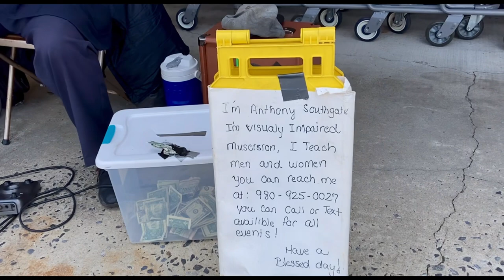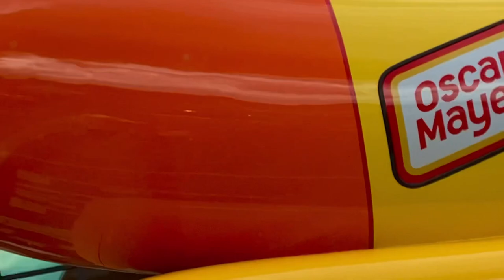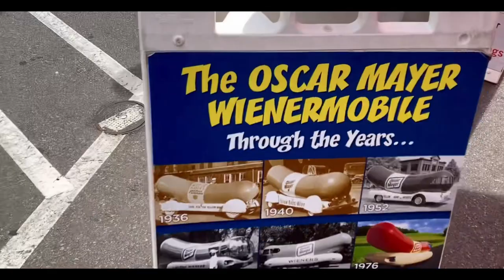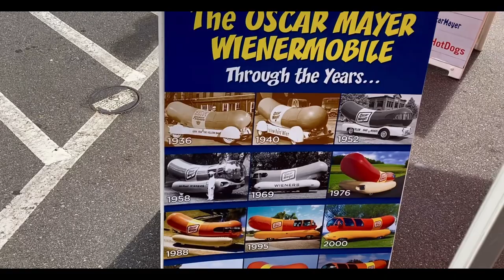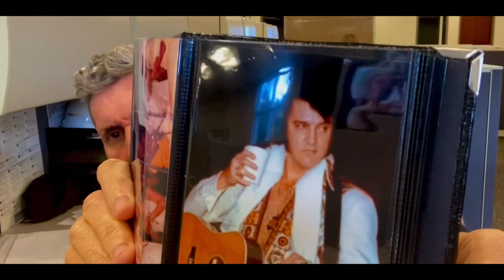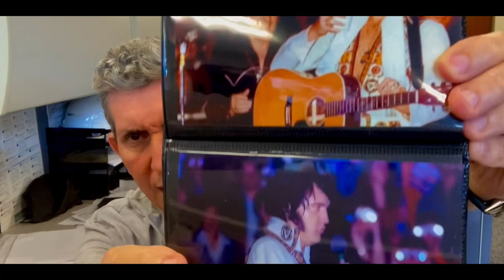The Elvis Cup Guy shows the ORIGINAL Elvis Cup 1977 Elvis Presley + Wienermobile + Blind GuitarMan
Doug Dickason •
Good pics of Elvis holding the styrofoam cup. I heard actual chatter of someone (Spa Guy) saying that Elvis only drank out of the red coca-cola cups, so it’s good to see the pics, for history sake. The Spa Guy proved wrong AGAIN.

Linda D •
@Elvis Cup Guy ~ I am S000 glad you showed your "Original pictures and Plain White Styrofoam Cup LIVE ON STAGE" that Elvis drank out of AGAIN because "spud SPA  guy moron, fake news YouTuber," etc., etc., (LMAO) just recently on one of his and the globetrotter's livestreams said Elvis NEVER DRANK out of a plain white styrofoam cup! This from "the best Elvis historian", (LMAO AGAIN). He NEVER SAW Elvis LIVE! He has to rely on all his little minions that do his research for free to tell him about Elvis history!
Keep TCB Elvis Cup Guy

The Elvis Cup Guy shows RARE Elvis Presley ARTIFACT
+ Wienermobile
+ "The Blind Guitarist"  Anthony Southgate

if you'd like to take guitar lessons from him, or book him for events.
He's in the Charlotte, NC area.

Oscar Mayer Wienermobile
Here are some fun facts about the Wienermobile:

– More people have been to space than driven the Wienermobile.

– The Wienermobile has visited all 50 states and 10 countries.

– The Wienermobile is 60 hot dogs long (27 feet), 24 hot dogs high (11 feet), and 11 hot dogs wide  (18 feet).

– There have been 12 version of the Wienermobile over the years.

I saw Elvis Presley in person on February 19th, 1977 (Charlotte Douglas Airport)
I stood INSIDE the "Lisa Marie" that evening
and
I saw Elvis in CONCERT on February 21st, 1977.
( I recorded the concert on my tape recorder, and managed to the the STYROFOAM CUP he was drinking from , that's why I'm "The Elvis Cup Guy" )

below is a link to my ORIGINAL YouTube channel
"The Elvis Cup Guy" from 2006 (16 years ago)

I saw Elvis on February 19th, 1977 (boarding his jet, the Lisa Marie) at Charlotte Douglas Municipal Airport, and I saw Elvis two nights later, LIVE in CONCERT on February 21st, 1977 at the Charlotte Coliseum.
I was 13 years old.

clink link BELOW to see the ORIGINAL "Elvis Cup Guy" website from 2005
(it's a legit link)

The Roots of Elvis Presley ANCESTRY DNA book with the Elvis Cup Guy MEMPHIS Bicycle photo

"The Roots of Elvis" by GARY LINDBERG
 Elvis DNA Book

SHOCKING Elvis Presley MYSTERY 1948 Bicycle PHOTO REVEALED "Elvis: A Boy from Tupelo" SONY CD Boxset

 1948 Bicycle PHOTO REVEALED
SHOCKING Elvis Presley MYSTERY behind the
1948 Bicycle PHOTO REVEALED
"Elvis: A Boy from Tupelo" SONY CD Box set
Elvis Presley – A Boy From Tupelo: The Complete 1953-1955 Recordings
TCB
Elvis will NEVER be DETHRONED.

 SPA GUY  NEVER SAW Elvis LIVE! He has to rely on all his little minions that do his research for free to tell him about Elvis history! Keep TCB Elvis Cup Guy ~ I am S000 glad you showed your "Original pictures and Plain White Styrofoam Cup LIVE ON STAGE" that Elvis drank out of AGAIN because "spud guy moron, fake news YouTuber," etc., etc., (LMAO) just recently on one of his and the globetrotter's livestreams said Elvis NEVER DRANK out of a plain white styrofoam cup! This from "the best Elvis historian", (LMAO AGAIN). He NEVER SAW Elvis LIVE! He has to rely on all his little minions that do his research for free to tell him about Elvis history! Keep TCB